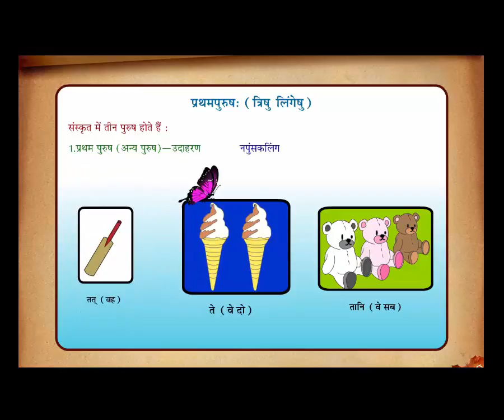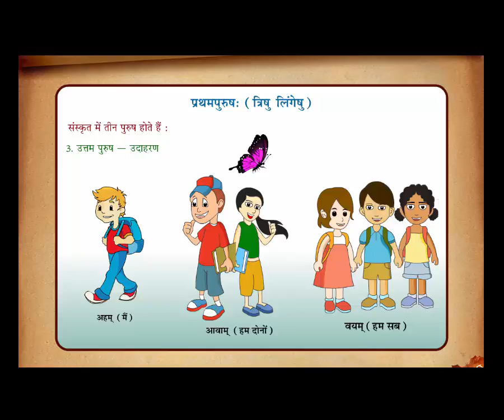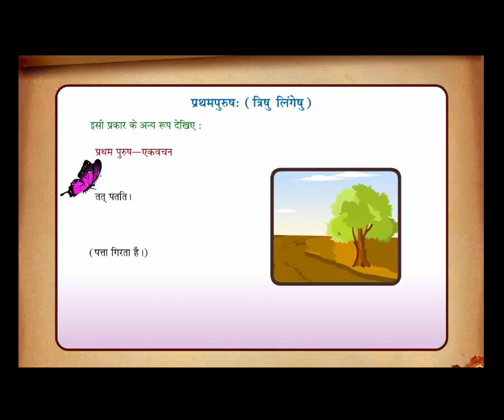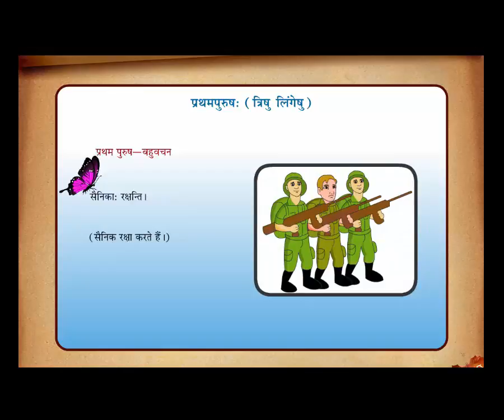Sanskrit - Prathampurush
Copy Right Ower By Evoke Media Sevices